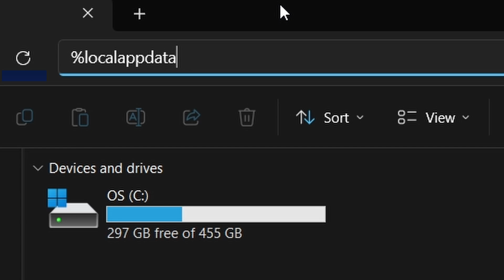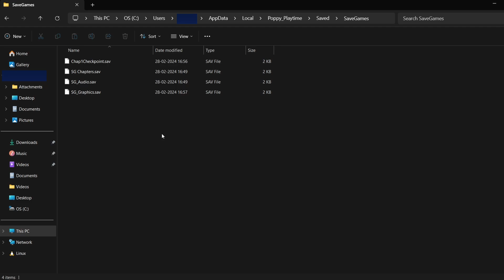How To Find SnowRunner Save File Location On PC | SnowRunner Save Game Location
How To Find SnowRunner Save File Location On PC | SnowRunner Save Game Location | SnowRunner Saved Game File Location

Hey, everyone! Welcome back to the channel. In today’s video, I’m going to show you how to find SnowRunner save file location on your PC.